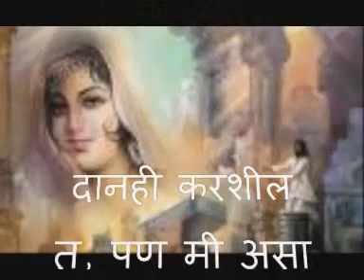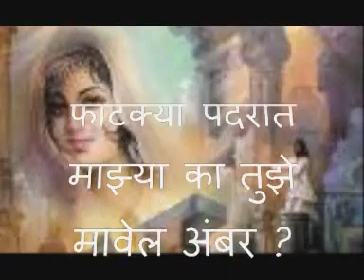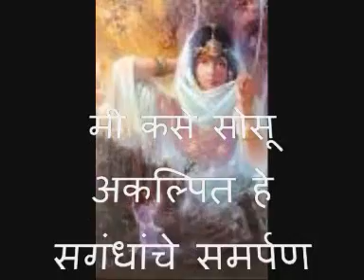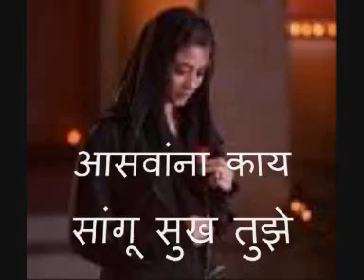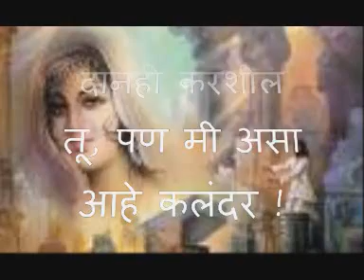Mee asaa aahe kalandar...Sudhakar Kadam-Suresh Bhat (Live 1982)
geet-suresh bhat,singer & composer-gazalgandharv sudhakar kadam.